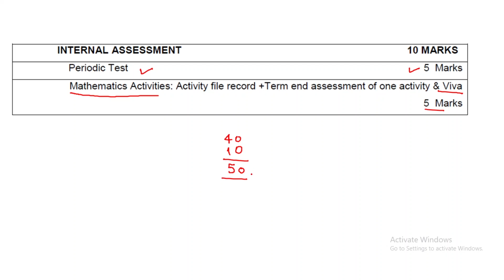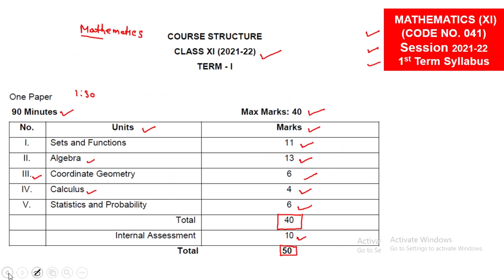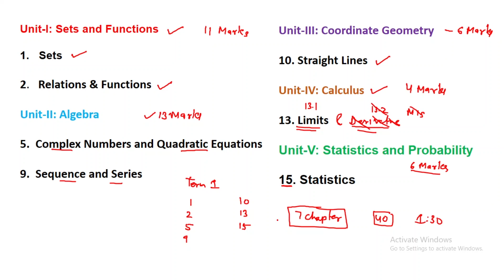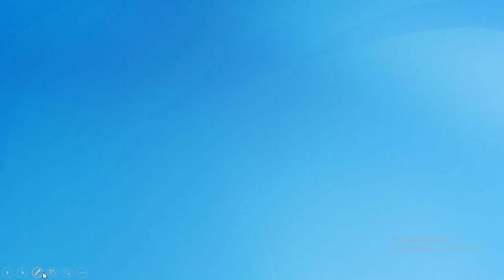CBSE 11th Class Mathematics first term syllabus and marking scheme 2021-22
download all subjects first and second term syllabus 2021-22